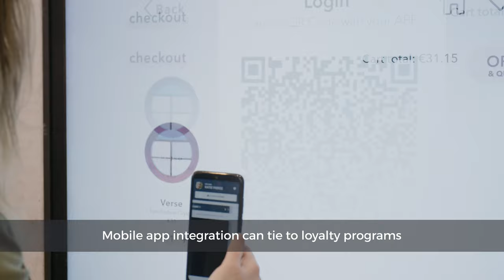Scala - Endless Aisle Solution for Maximum Sales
Deliver an e-commerce experience in-store and transform traditional retail gondola shelves into an interactive shopping experience. Mobile app integration can tie to loyalty programs.